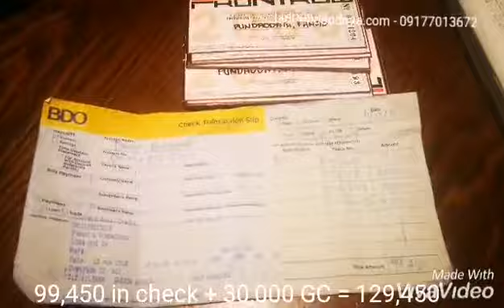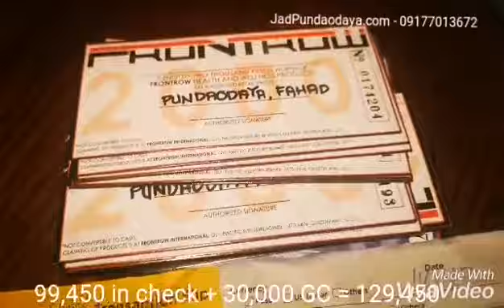Magkano one week income ko sa FRONTROW?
Sample of my one week income sa frontrow! This is not to brag but to inspire, ive been with frontrow fro almost 5 years already. Ito nangyari sakin naalala ko dati pinagtatawanan ako ng lahat kasi di daw totoo pero pinagpatuloy ko padin so after years of doung it ito na nangyayari per week!  I starter from mababa na income 1k -10k lang yan per week dati pero ngayon halos time 10 na ang balik sakin.